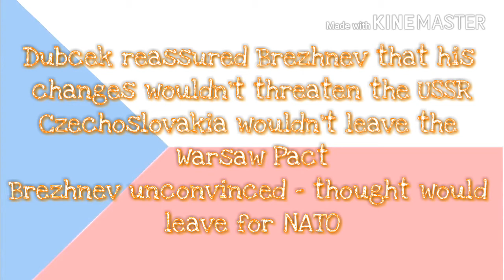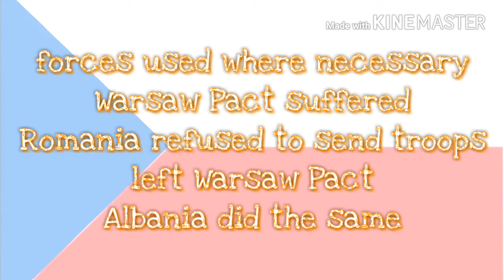GCSE REVISION: The Cold War - Czechoslovakia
Images: google
Facts: Get Revising, AQA
MA SNS